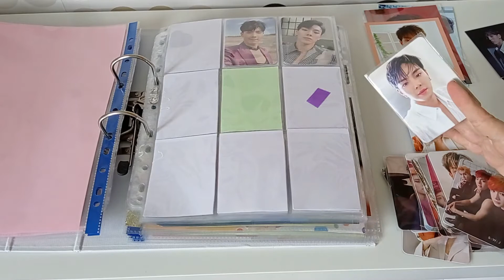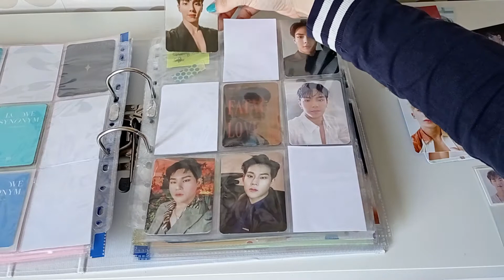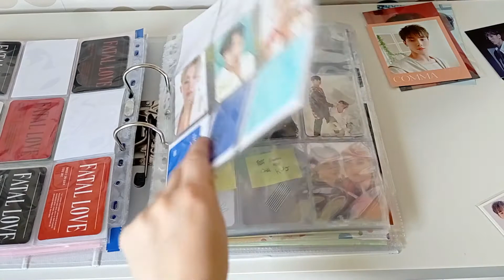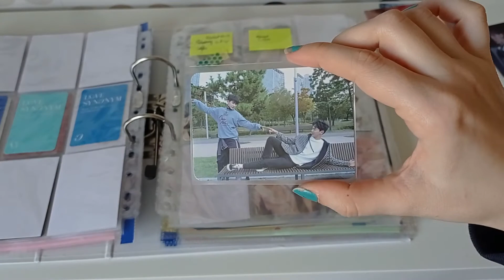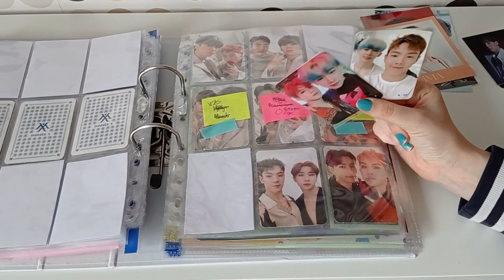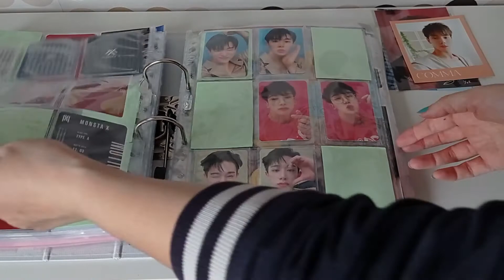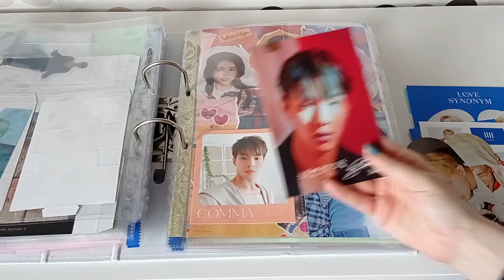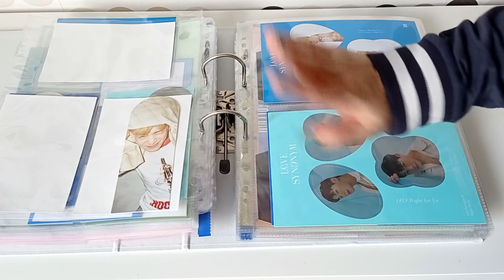✨ storing photocards in my binders #4.5 ( the monsta x edition!)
hey everyone ! finally uploading the second part of this , with all the mx (and wonho !!) cards i've accumulated!!
thank yoou so much for watching !